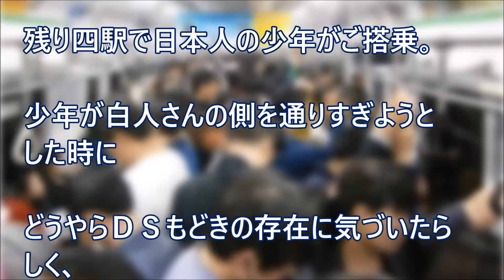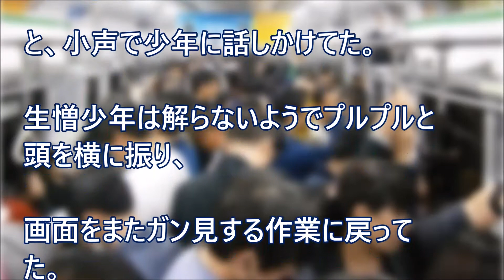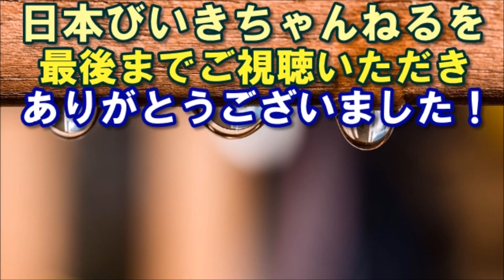電車内で言葉が要らないコミュニケーションを見て妙に和んだ話と新橋と新宿の区別がつかない外国人の話【日本好き外国人】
電車内で言葉が要らないコミュニケーションを見て妙に和んだ話と新橋と新宿の区別がつかない外国人の話

【日本好き外国人】日本びいきと噂だった、ミュージシャンのエピソード（フレディ・マーキュリーとデヴィッド・ボウイ）【日本びいき ほっこりする話】

【日本好き外国人】興奮！親日有名人が雑誌のインタビューで語った不思議な日本人　他ビリー・ジョエルが好物のお土産とは？ 【日本びいき ほっこりする話】

【日本好き外国人】フランスに料理修行に行った日本人と包丁の話　（自分で研ぐのは稀らしい)【日本びいき ほっこりする話】